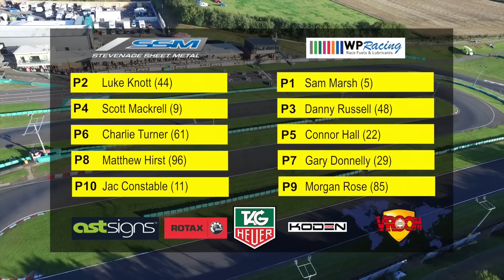Super 1 Karting 2015: Rd 10 Senior Rotax | British Karting Championship Racing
Race action from the latest round of the British Karting Championships. ► We have been producing independent motor sports events for broadcast (Motors TV and Sky Sports) including National Club Karting Events, The Motors TV Ultimate Karting Challenge and Super 1 British Karting Championships. In 2015 we filmed for Motors TV broadcasting every round of the FAB-Racing British Minibikes Championships (which in 2016 has been rebranded the COOL FAB-Racing British Minibikes Championships).
We have also filmed the Norasport British Superlites, Supermoto Championship, and British Autograss Series ◄

for more information.